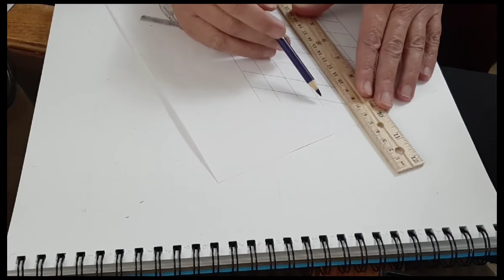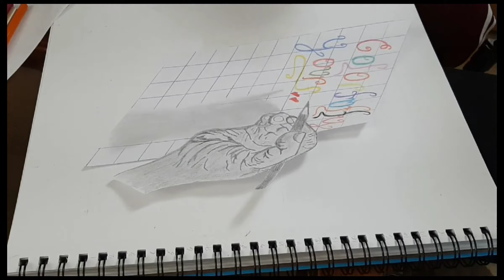3D Drawing, "Colorfully Yours"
3D Drawing, "Colorfully Yours"